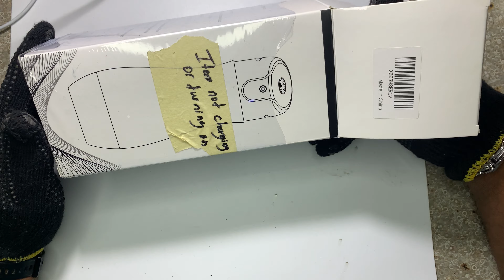MASSAGE VIBRATOR!!! Defective battery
Repairing a massage vibrator that’s has a faulty battery

RC That’s Me and this is my official YouTube. I’m a technician with a passion for Fixing…. Well “STUFF”. I Love Taking things  apart and I just want to help the world experience the excitement of restoring things to fully working condition.

I'm a huge fan of trying different, interesting methods of making things work. The content on My channel is from MY point of view. It is not meant to offend any person or culture.